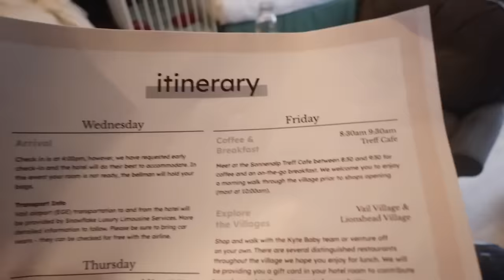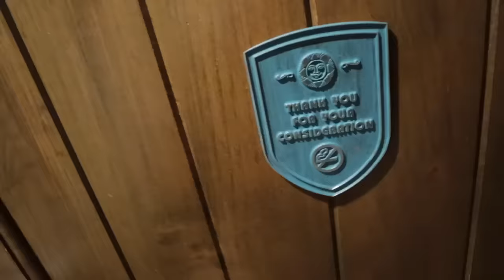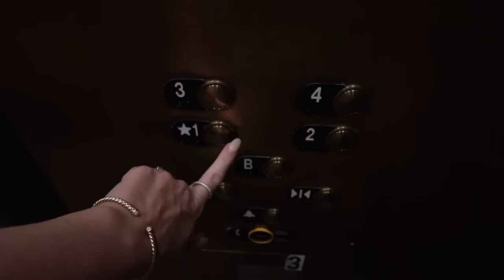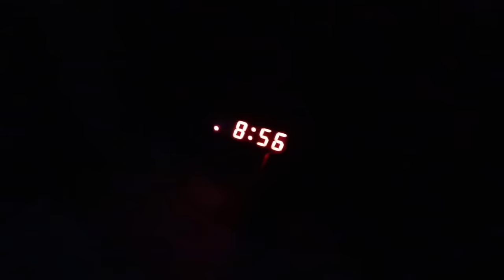we're moving to Vail Colorado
BAYTS podcast
Anchor

Keren: kerenswanson
Khoa: kuhwahh